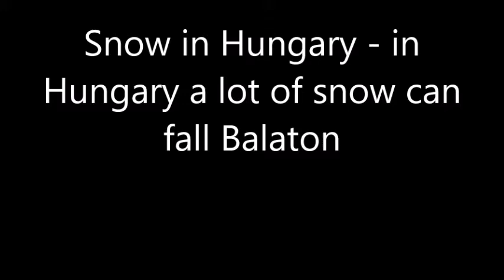Weather in Hungary Snow in Hungary at Lake Balaton